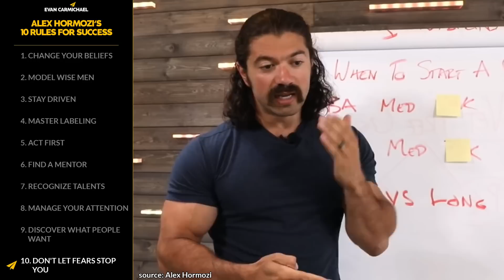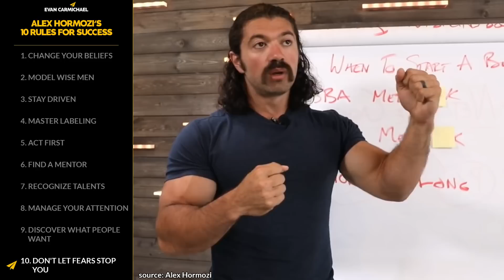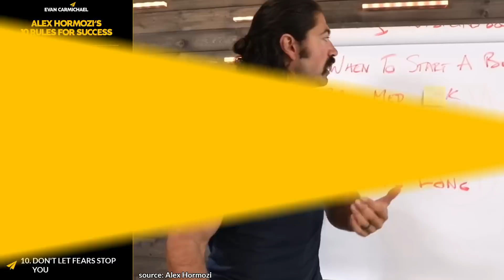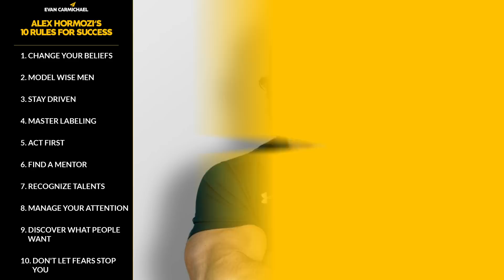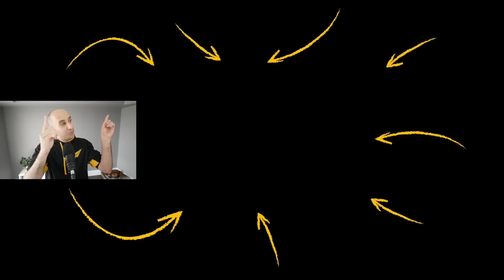Get MONEY and SUCCESS With THIS Simple BELIEF Shift! | Alex Hormozi | Top 10 Rules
✎ Alex Hormozi is an American entrepreneur, investor, and philanthropist who founded Gym Launch in 2017.  By the age of 32, Alex and his wife Leila’s portfolio of companies crossed $85M per year in revenue. He is widely considered growth & monetization expert and is a guest contributor on Forbes & Entrepreneur. He and his wife now spend their time investing in founder-led service-based businesses to help them scale & multiply profits.

📜ALEX HORMOZI’S RULES📜
1. Change your beliefs
2. Model wise men
3. Stay driven
4. Master labeling
5. Act first
6. Find a mentor
7. Recognize talents
8. Manage your attention
9. Discover what people want
10. Don't let fears stop you
11. Bonus: Adopt the doers mindset, and much more!!!

Much love,
Evan